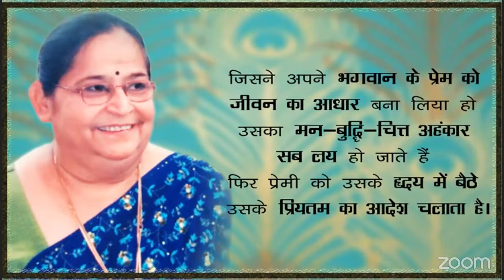सत्य का आधार तो सुख अपार DIVINE MANOJ BHAIYA JI'S SATSANG 4TH APRIL 2024 THURSDAY